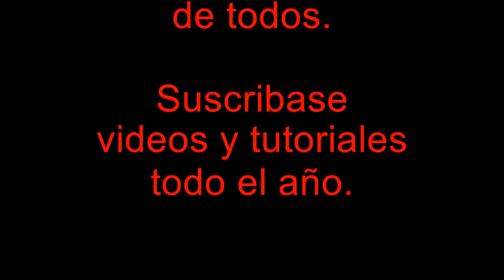tutorial clavas mas argollas